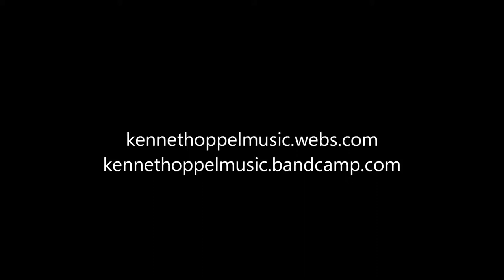[2/6] "Japanese Mountain" - Kenneth Oppel music (New Album, Snow, released on 11/23/2012)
Can't stand hearing the same seasonal songs each year?  Here is something fresh, brand new by me. Enjoy...